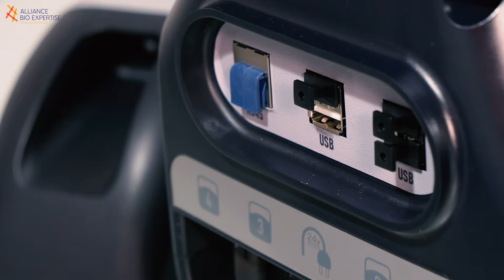Sample dilution in microbiology : we compare manual & automatic methods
Are you diluting your food samples manually? In this video, we compare the traditional manual method with the automated technology DILUWEL UP! to see which offers the best precision, speed, and reliability for microbiology labs.